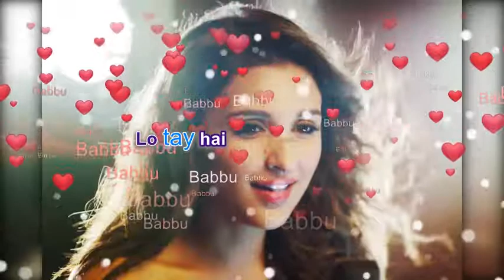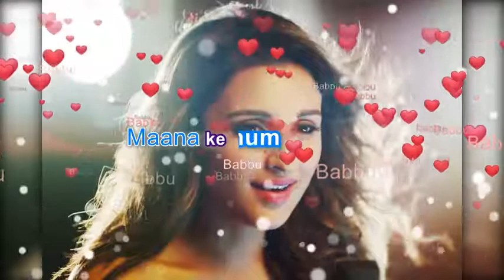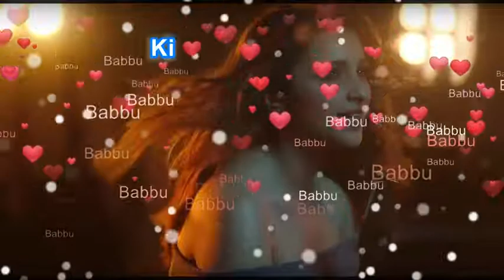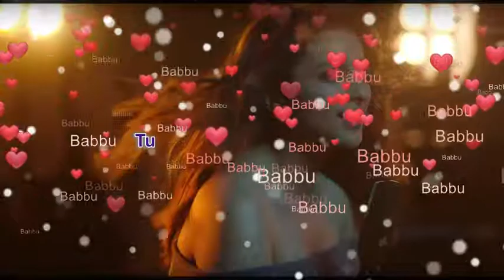Maana Ke Hum Yaar Nahi Vedio Song Lyrics Parineeti Chopra Meri Pyaari Bindu 2017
song credit

Star Cast: Parineeti Chopra, Ayushmann Khurrana
Director: Akshay Roy

I made a lyrical video. Hope you Enjoy! Cheers!